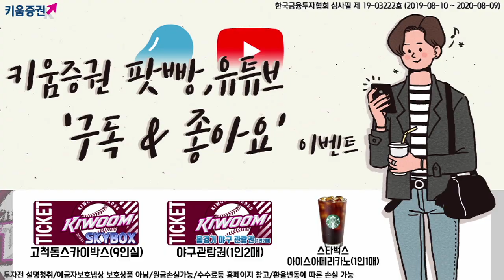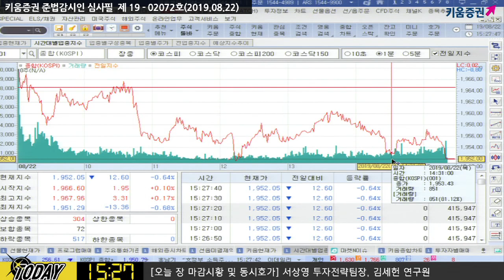[주식] 서상영의 마감 시황분석 / 오늘 장 국내시장 동반 하락 이유는? 코스피 1,950선 후퇴 (19.08.22)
국내 시장은 미 증시 강세에 힘입어 상승
​​연준의 지속적인 금리인하 가능성이 약화와
​​미-중 무역협상에 대한 불확실성이 유입되어 하락​
특히 미국이 대만에 전투기를 판매한다는 발표 등
​홍콩과 대만을 둘러싼 미국과 중국의 마찰이 투자심리 위축
중국 시장은 지속적이지 않은 금리인하를 시사한 FOMC 의사록 공개로 매물 출회
다만 MSCI EM 지수 편입을 앞두고 있어 외국인의 매수세가 유입된 데 힘입어 낙폭